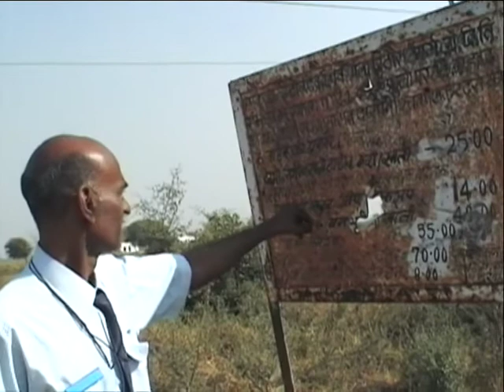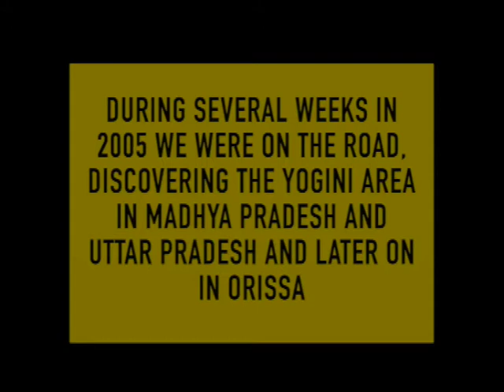October 2005, Mitauli, Parauli, Bateshwar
After visiting the Yogini Temple in Hirapur (near Bhubaneshwar) in the Spring 2005, I decided to travel around Madhya Pradesh and Uttar Pradesh to visit the area where many Yoginis sites are located. From Hinglajgarh near the Rajasthan border to Amarkantak, Madhya Pradesh offered amazing adventures as well as the south areas of the Yamuna river in Uttar Pradesh. Then, I continued into Chhattisgarh and the west side of Orissa.
I just found this ancient clip and decided to share the images. I continued to visit all these areas many, many times but I will never forget the emotion when I discover in the horizon the Yogini temple of Mitauli.